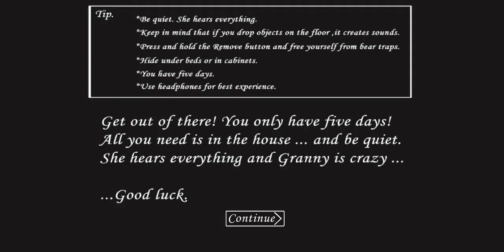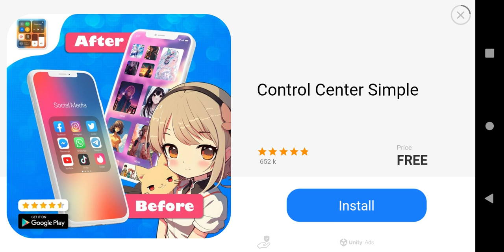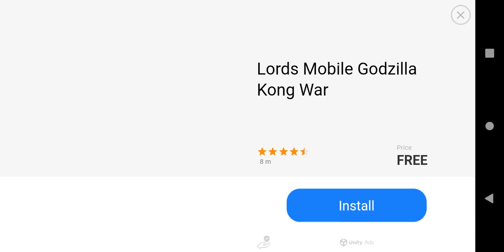23 May 2024